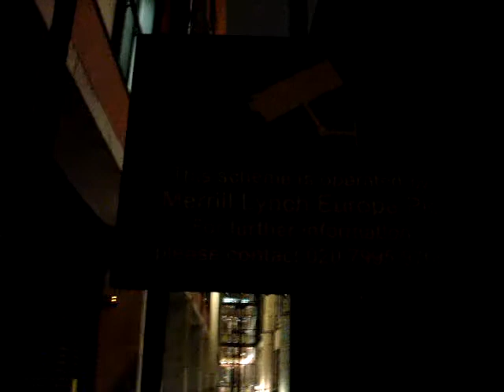Joe Kneip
First night in London and Beer plus Handstands don't mix